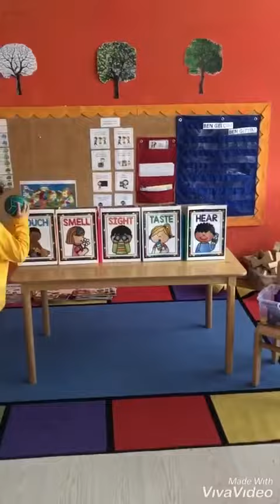senses with english